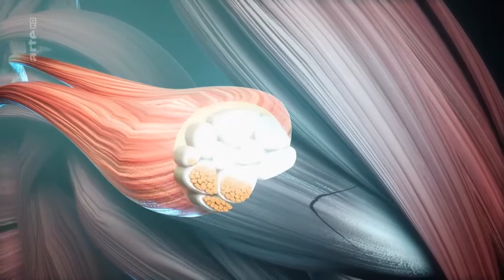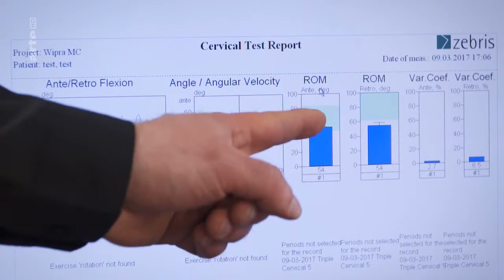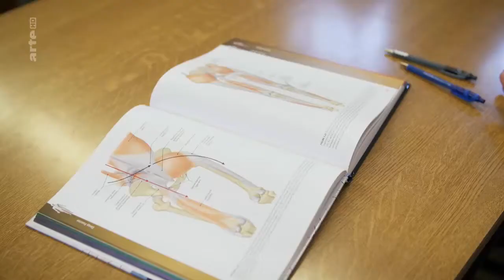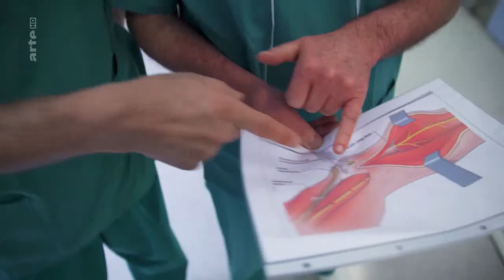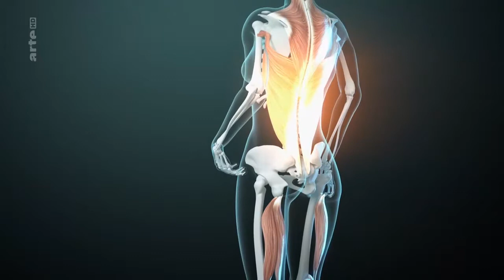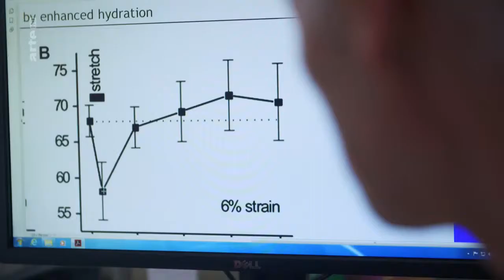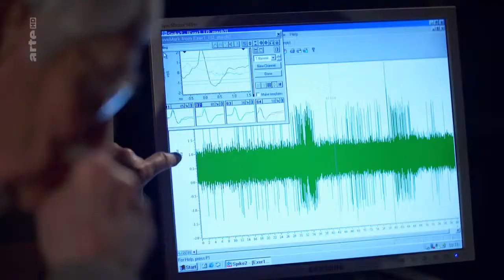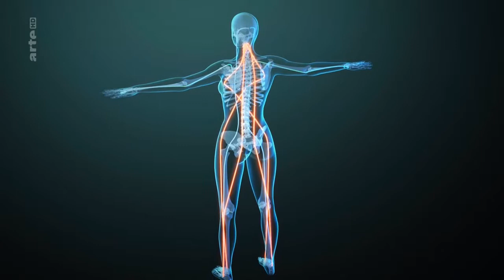Faszien Geheimnisvolle Welt unter der Haut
"A fascia – a kötõszövet egy különleges formája – elsösorban a test funktionális egységei között képez hidat. Belsõ kapcsolatot, mintegy háromdimenzionális hálózatot teremt koponyától a talpig. Ugyanakkor biztosítja a belsõ tagozódást, mivel egyenként beburkolja az organizmus alkotóelemeit és így rétegekbõl, kamrákból álló labirintusra osztja azt. Ezzel megadja az izmok, szervek, csontok, az agy és az idegrendszer tartását, elrendezését. Valójában a fascia az, ami egyenesen megtartja az emberi testet. Úgy működik, mint egy feszítőkötél, gondoskodik a húzóerőről minden irányba. Beborítja az izmokat és megalkotja a kötelek és emelők rendszerét, amely megteremti a test mozgatásának és a végtagok emelésének lehetőségét. A csontjaink úgy viselkednek, mint a tartóoszlopok – hozzájuk kapcsolódnak az izmok és a fascia – az izmok gondoskodnak a mozgásról, a fascia teremti meg a húzóerőt, és a feszítést.

Fő alkotója az kollagén, elasztin és a reticulin rostok. Folyamatos áramlásban, mozgásban van és szállítja a folyadékot (többek között az agyi-gerincvelői folyadék is ide szívódik fel) a testben és tartja rugalmasan azt. Így a rugalmas testünkért is ez felelős ( plusz ráncosodás-kollagén…)"